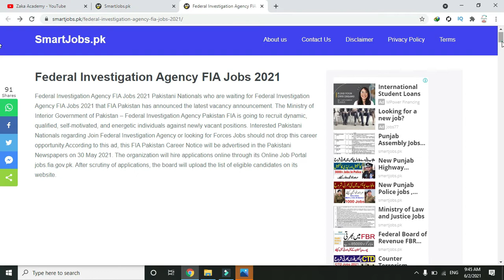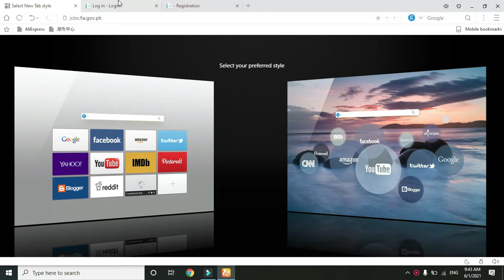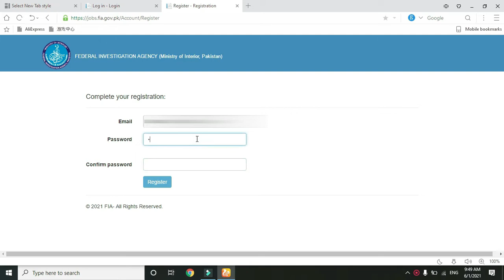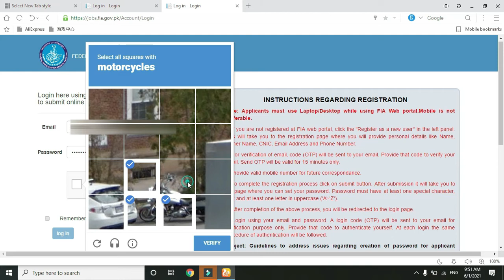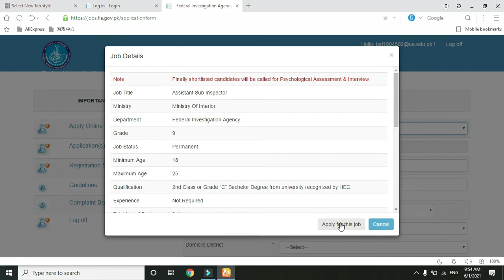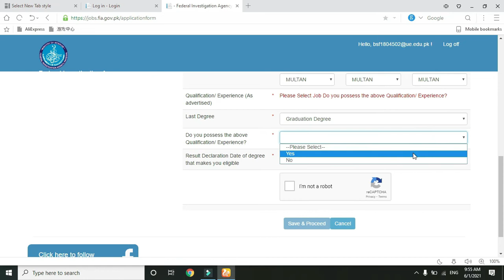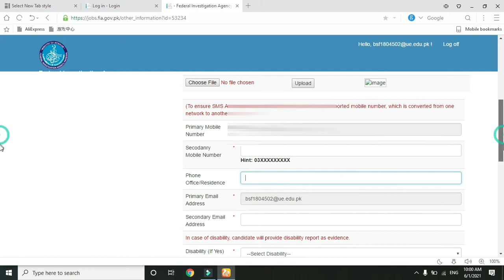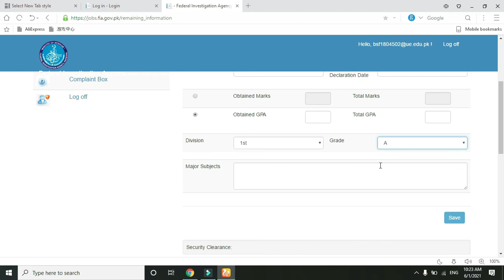FIA JOBS 2021 FIA JOBS 2021 ONLINE APPLY HOW TO APPLY IN FIA JOBS 2021 FIA JOBS FIA APPLY ONLINE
Salam to my all viewers.
My basic purpose to create this channel is to provide you the latest jobs information and best material for tests.

zaka academy
how to apply in fia
how to apply in fia jobs 2021
how to apply in fia 2021
how to apply in fia jobs
how to apply fia jobs 2021 online in pakistan
fia jobs 2021 advertisement
fia jobs 2021 how to apply
fia online apply 2021
fia online apply
fia jobs online apply
fia jobs online apply form
new jobs in fia 2021
fia ma apply kaise kare
fia jobs 2021 apply online
jobs in fia 2021

In this channel I will provide you all the information about jobs and Tests like NTS, PPSC etc.I will provide you the best and informative content that will help you in achieving your goals.